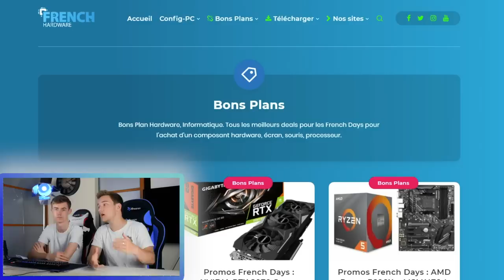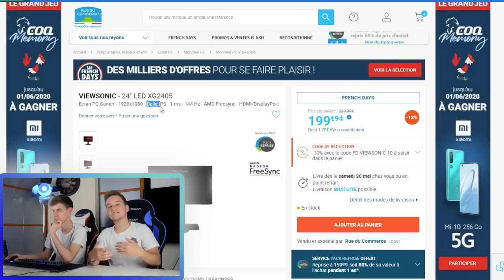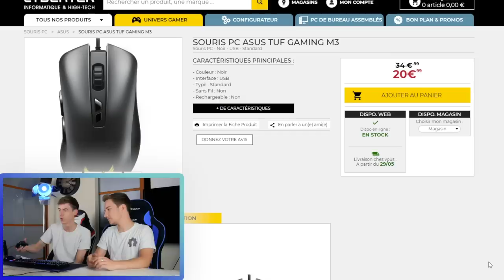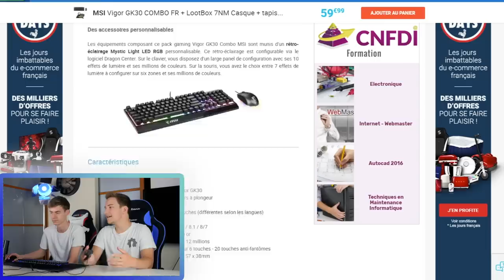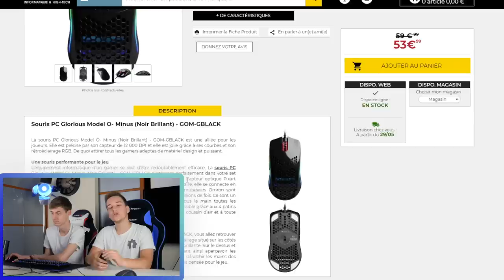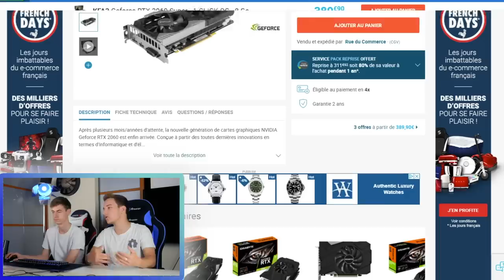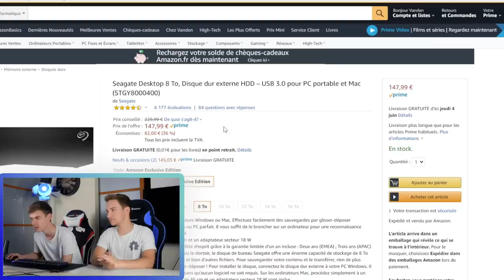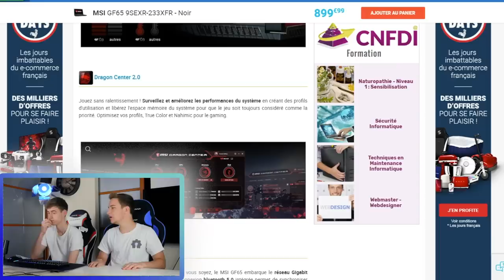FRENCHDAYS 2020 - LES MEILLEURES OFFRES ! (Bons Plans)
Comme à chaque périodes de solde et de bonnes affaires, voici notre sélection des meilleurs produits pas chers des FrenchDays ! SI vous voulez vous faire un PC pas chers, c'est le moment de profiter de toutes ces belles promotions !
►Souscrivez la chaîne pour nous soutenir à le long therme et avoir un tas d'avantages!

►Toutes les configs qu'on conseille et au meilleur prix, c'est

Acheter son PC au MEILLEUR PRIX !

HardwareFR
FrenchHardware
Pc Gamer
Pc pas cher